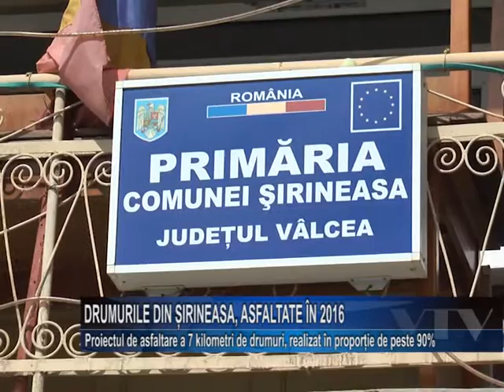Drumurile din Sirineasa, asfaltate in 2016